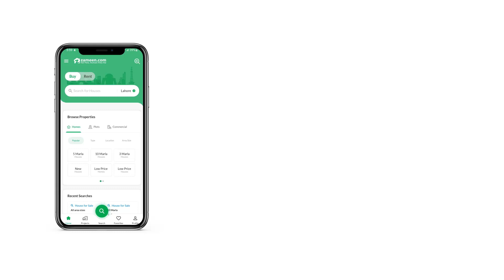4 MARLA FLAT FOR SALE IN PHASE 8 BAHRIA TOWN RAWALPINDI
Plot 586
Central Business District
One Bed
Appartment No. 706
Floor 7th

Installment Amount
 Here's the tactfully chosen Flat for you. If you want to buy this property, then please consider booking it quickly - because our offers (you should know) are as liquid as they come You can buy your 890 Square Feet unit and enjoy a comfortable family life close to all kinds of facilities. Property value at PKR Rs. 10,680,000 can be the best deal you can find for this type. Properties in Bahria Business District are a good choice for investment, so take benefit. The growing property trend in Rawalpindi makes it an ideal investment place.

You can relax in the community lawn near the Flat after a long day.
The ATM machines in the commercial centre are easily accessible for all residents.
You no longer need to worry about staying connected as this property comes with high-speed broadband internet access.
Outdoor play is great for children and luckily the property has a kids play area.
In summers, the community swimming pool can be a blessing for the building residents.
You can relax whenever you want with access to the Jacuzzi.